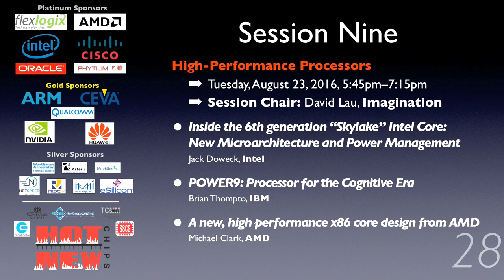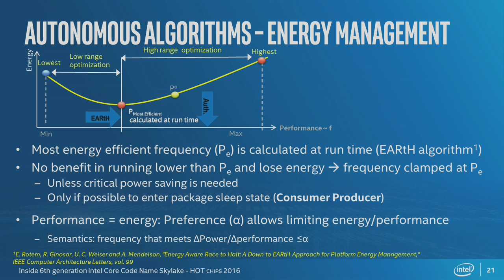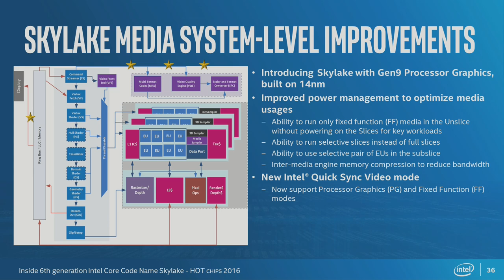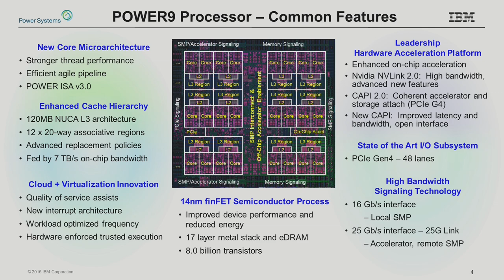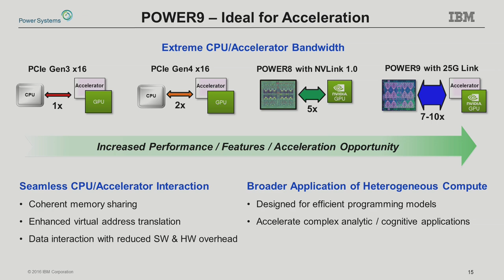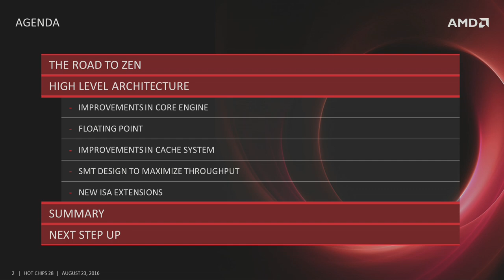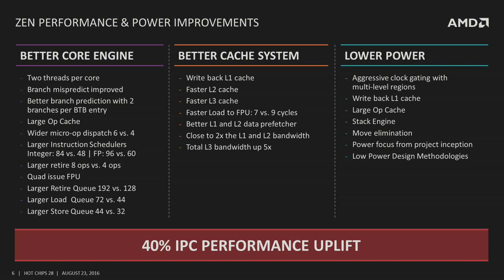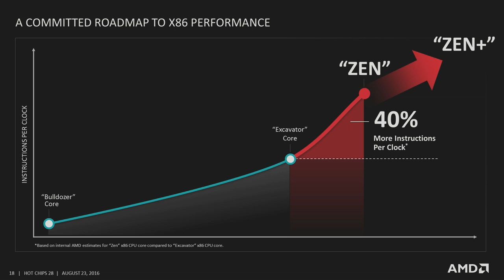HC28-S9: High-Performance Processors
Session 9, Hot Chips 28 (2016), Tuesday, August 23, 2016.

Inside the 6th generation Intel Core code named Skylake: New Microarchitecture and Power Management
Jack Doweck, Intel

POWER9: Processor for the Cognitive Era
Brian Thompto, IBM

A New, High Performance x86 Core Design from AMD
Michael Clark, AMD